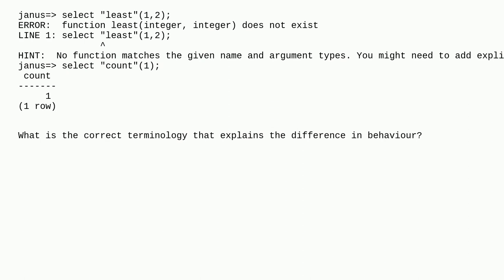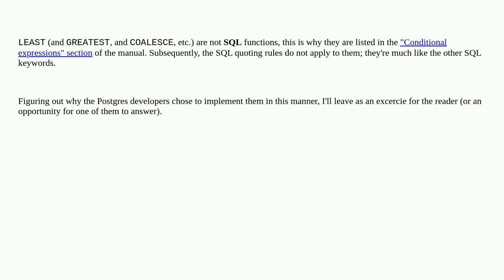Dba: Why can I use double-quotes around "count" but not "least"?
Why can I use double-quotes around "count" but not "least"?

A special thanks goes out to the awesome community

  postgresql identifier